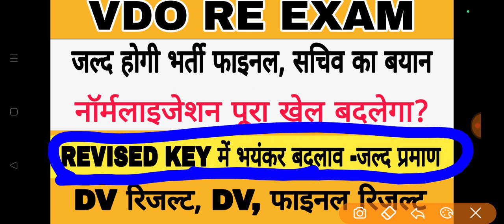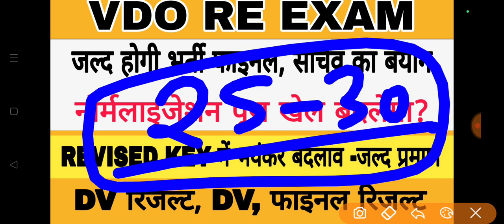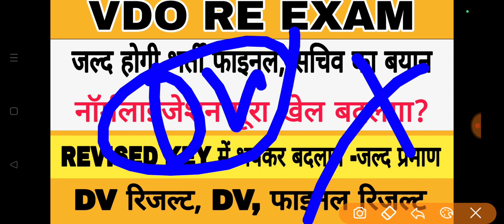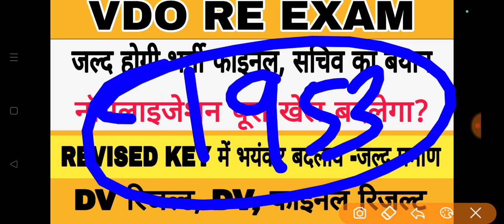VDO RE EXAM BIG NEWS | VDO RE EXAM REVISED KEY | VDO RESULT | VDO RE EXAM NORMALIZATION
vdo reexam latest news
vdo 2018 reexam result
vdo reexam negative marking